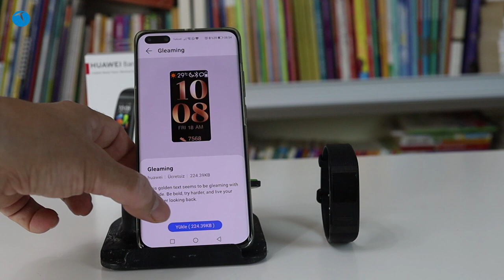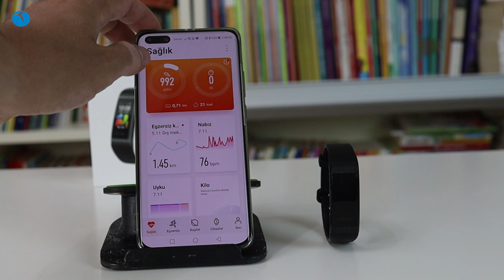Ucuz akıllı bileklik arayanlara! Huawei Band 4 Pro inceleme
Bugün ki inceleme konuğumuz fiyatıyla akılları çelen Huawei Band 4 Pro.

Bugün ki konuğumuz Huawei Band 4 Pro ise fiyatıyla öne çıkan bir ürün. Dilerseniz Huawei Band 4 Pro incelemesi için hazırladığımız videoya aşağıdan göz atabilirsiniz.

Elbette şunu hatırlatmak gerekiyor. Bilekliğin çıkış fiyatı videoda da bahsettiğimiz seviyelerdeydi. En son Huawei kendi online mağazasında bu bileklik için 300 TL seviyelerinde bir fiyat talep ediyordu.

Dolayısıyla 300 TL seviyelerine alabileceğiniz bu derece kaliteli bir bileklik bulmak zor. Eğer siz de kaliteli ve ucuz bir akıllı bileklik arıyorsanız. Huawei Band 4 Pro sizin için iyi bir alternatif olabilir. Elbette yine de tercih sizin.